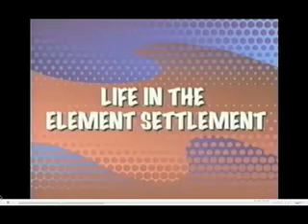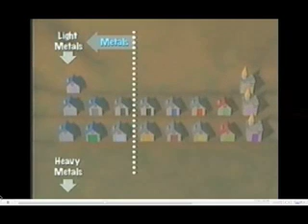Element Settlement Part 1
The Periodic Table of Elements go to the Disco and Find Love.